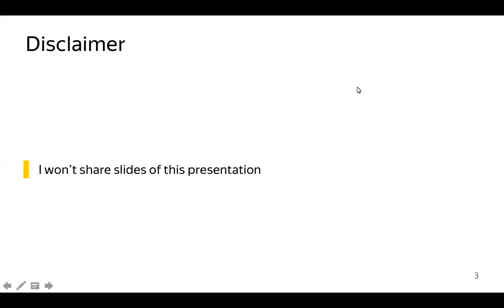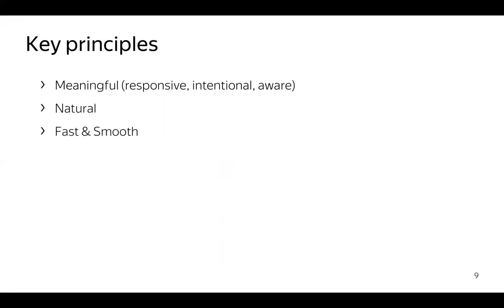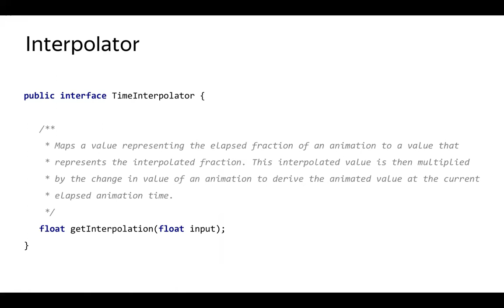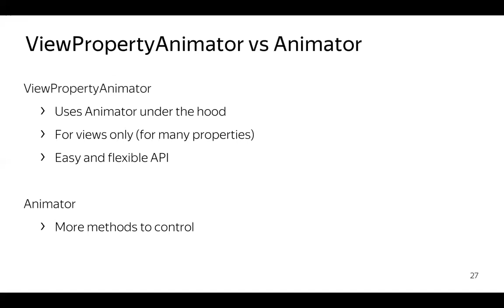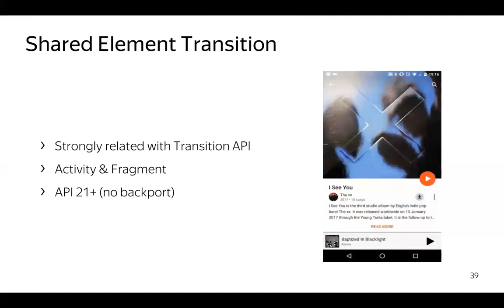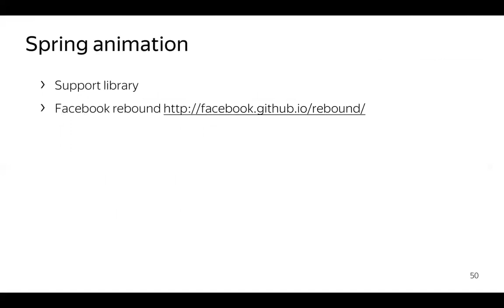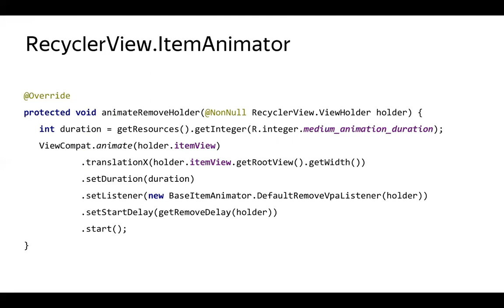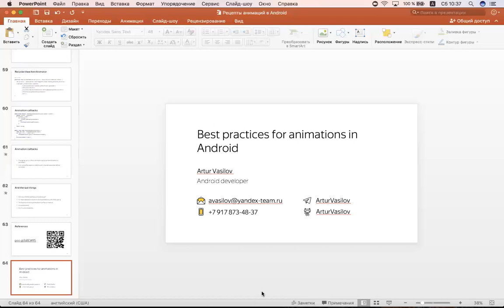Best practices for animations in Android. 2017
В Android существует большое количество средств для создания различных анимаций: начиная от классов Animation и ObjectAnimator и заканчивая новомодными CircularReveal и Spring Animation. Однако в действительности разработчики сталкиваются с большим числом проблем при реализации фантазий дизайнеров или же реализуют излишне сложные анимации, которые отпугивают пользователей.

Как бороться с этими проблемами поможет разобраться
Артур Василов, Android developer